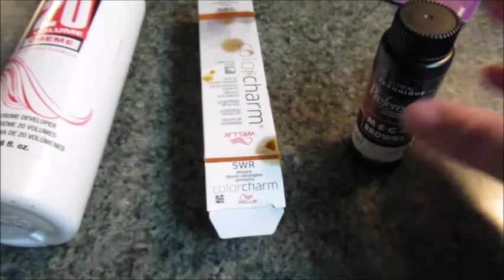Come Get My Hair Done With Me//Come To The Salon With Me//Color Transformation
Hey Guys! I am so happy that you are here! Today's video I am going to be bringing you with me as I get my hair colored and cut. I am naturally a brunette and I have been blonde for awhile so I decided to go back to my natural color and have you guys along with me while I had it done. I hope you guys enjoy!

Loreal Mega Brown Hair Color (Chocolate)
Wella Color Charm Hair Color (Allspice)
Salon Care Hair Developer